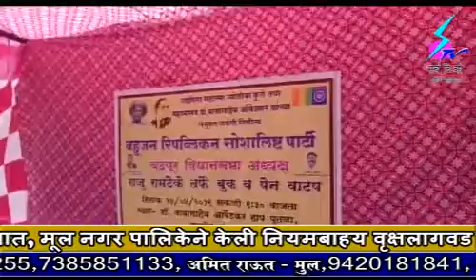14 April 2019 Search Tv News Chandrapur - बहुजन रिपब्लिकन सोशालिस्ट पार्टी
बहुजन रिपब्लिकन सोशालिस्ट पार्टी तर्फे डॉ.बाबासाहेब आंबेडकर यांच्या १२८ व्या जयंती निमित्त नोटबुक,पेन चे वितरण